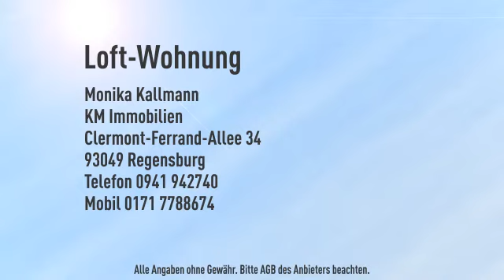2 Zimmer-Loft-Wohnung mit Balkon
Objektnr.: 1500066
Informationen zum Energieausweis:
Baujahr: 2006
Energieausweistyp: Bedarfsausweis
Endenergiebedarf: 47.07kWh/(m²*a)
Heizungstyp: Zentralheizung